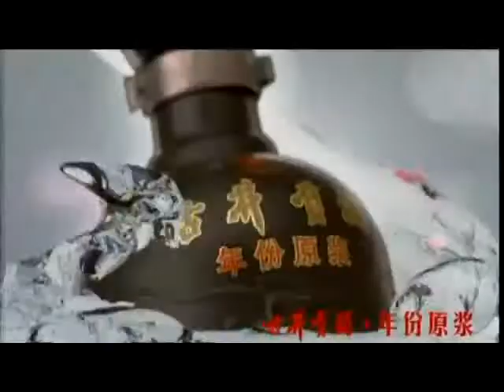锵锵三人行20120917侯德健谈音乐创作 许子东 侯德健